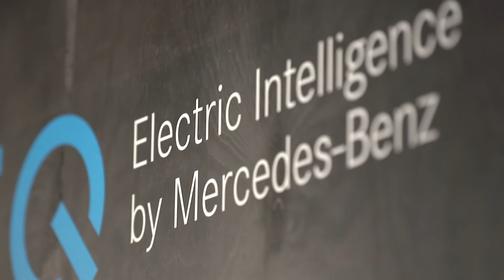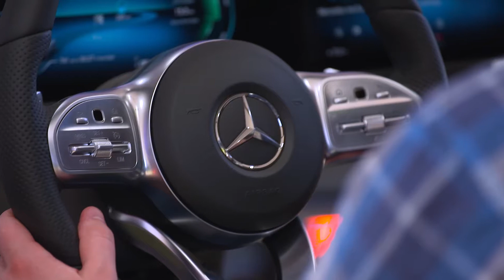Mercedes-Benz Concept EQ at the SXSW 2018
"The pioneering me Convention was a highly successful platform for us to engage new audiences and build a bridge beyond the automotive industry", says Jens Thiemer, Vice President Marketing Mercedes-Benz Cars. "We are proud to be able to announce the second me Convention in Stockholm. Together with SXSW, we wish to once again offer creative people from around the world a forum to discuss a wide range of different topics while encountering new, ground-breaking ideas for the debate about issues of the future."

After a successful launch of me Convention in Frankfurt, SXSW is pleased to continue our collaboration with Mercedes-Benz for another edition,” said Roland Swenson, SXSW CEO. "Our shared perspective on creative problem solving makes this a natural partnership".

The me Convention is open, global, future-oriented, interactive, inspiring and interdisciplinary and offers participants an opportunity for in-depth dialogues and extensive networking. The first me Convention in September 2017 in Frankfurt featured over 150 thought-leaders and visionaries, who gave more than 2700 participants from over 35 countries fresh food for thought about the future. Guided by the theme createthenew, international experts debated issues of future relevance.

In a continuation of their collaboration, the automotive manufacturer and SXSW are bringing the spirit of the me Convention to the USA through March 15. At the largest digital conference, Mercedes-Benz and smart, electric mobility brand EQ, the smart EQ fortwo, mobility brands car2go, moovel, mytaxi and Blacklane will present their concept for the future at Palm Park in Austin with their own activities and programme content. Within the me Convention grounds in Austin’s Palm Park, the 70,000 participants of SXSW can view sessions from the Intelligent Future Track live at the Pool Stage, meet and greet speakers, enjoy the food court, and take part in events such as yoga sessions in a relaxed networking atmosphere. New event formats, such as the daily "Mystery Talks by me Convention", will ensure days full of inspiration, innovation and new knowledge.